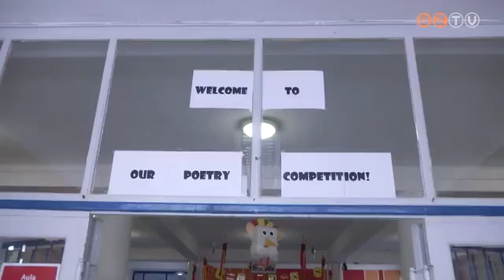Angol versmondó versenyt tartottak a Nyitra-iskolában